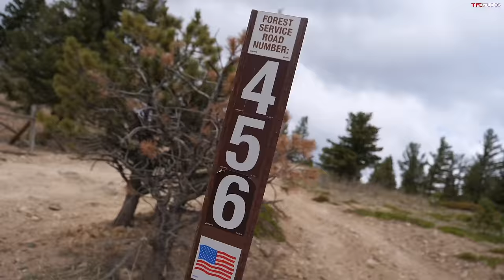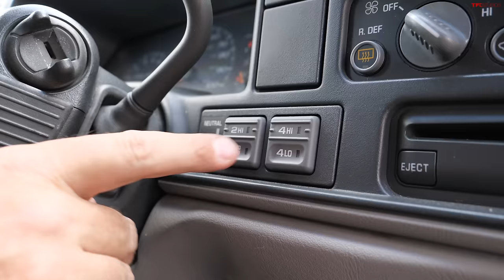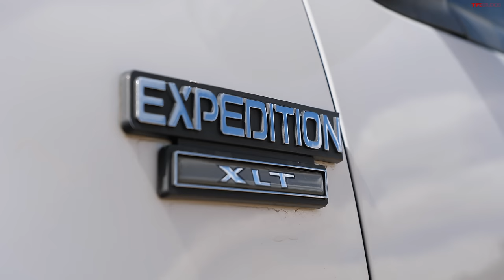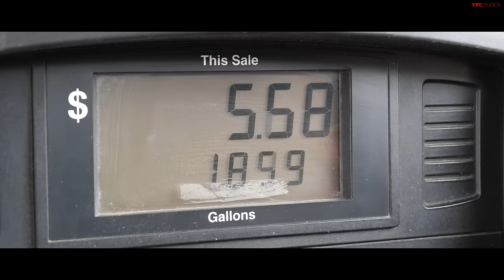Ford vs Chevy vs Toyota: Who Built the Best OG SUV? | Go Big Again Pt.1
With as crazy expensive as family-hauling SUVs are these days, there's more demand for cheaper alternatives...but which is best? In this new iteration of TFL's Go Big series, we're looking at three options for a big, comfortable family rig that won't break the bank. Welcome to Go Big Again!

0:00 Intro
3:09 Approach to Cliffhanger 1.0
8:25 Snow Is Too Deep!
11:40 Land Cruiser vs Tombstone Hill
16:47 Tahoe vs Tombstone Hill
21:55 Expedition vs Tombstone Hill
27:49 How Much?
28:41 Verdict
29:46 Ep.2 Preview